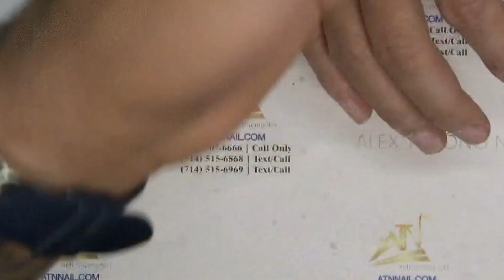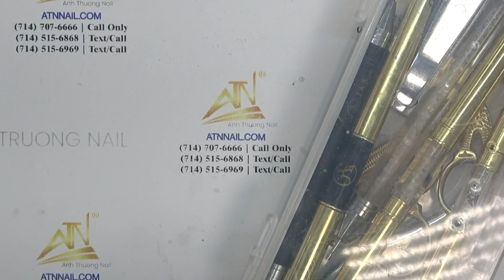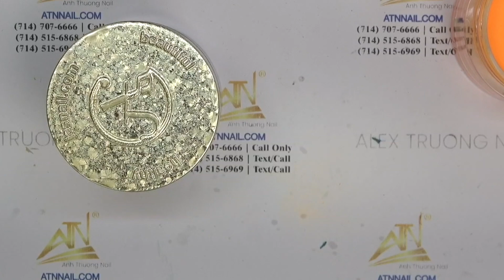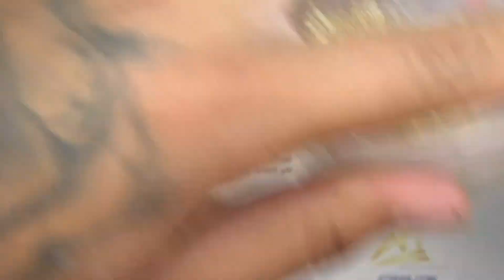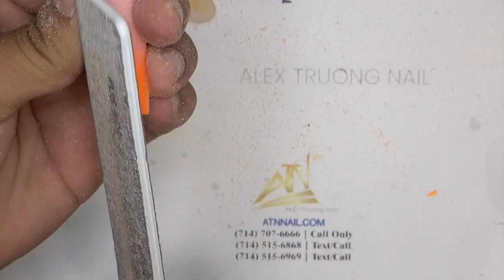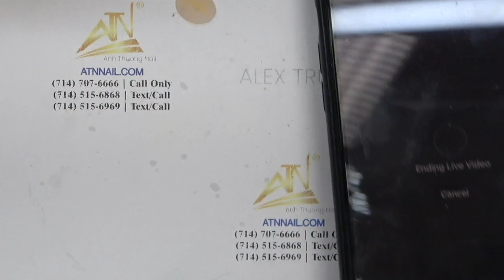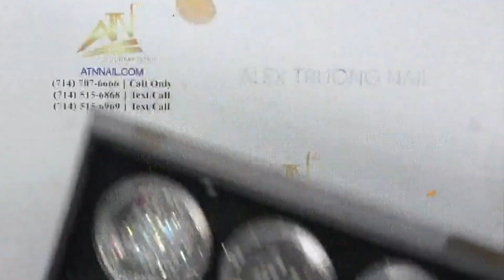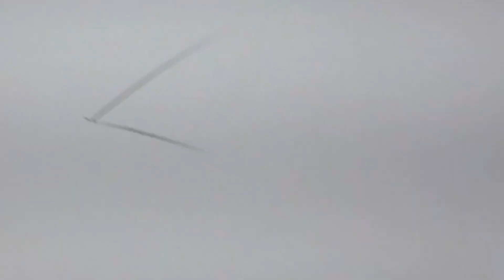A031 Hướng dẫn Gắn Đá và Dán Sticker trên móng Super Long Stiletto | ATN Smile Truong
hoặc order qua phone:
📲 Hotline:
🔹 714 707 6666 (call only)